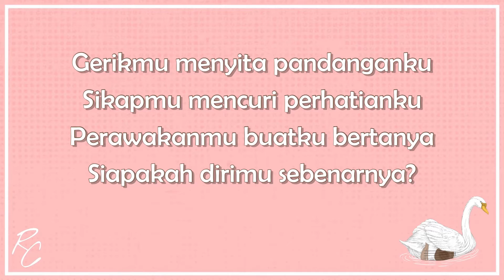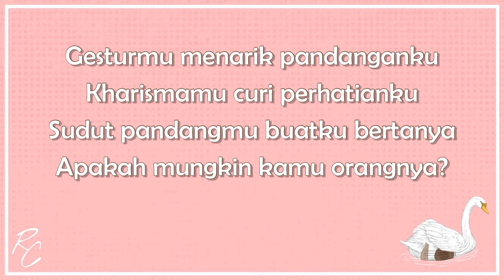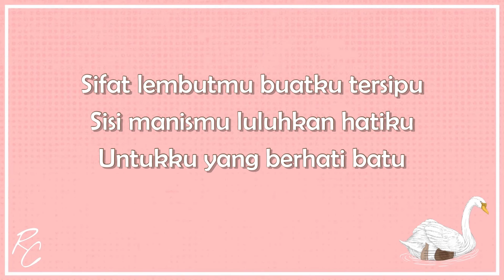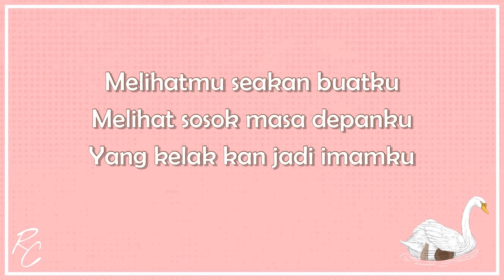Raracellina - Iya Kamu (Official Lyrics Video)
This is my first track on my EP. You can stream it on any Digital Streaming Platform🤪

Shazam
and another digital music platform!

With some friends that help me give some ideas to some parts of the songs😁